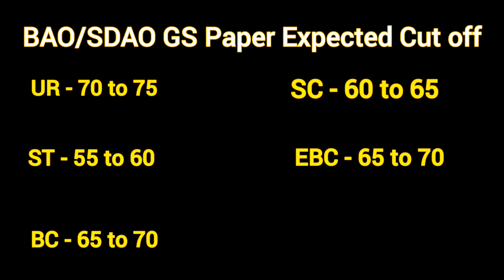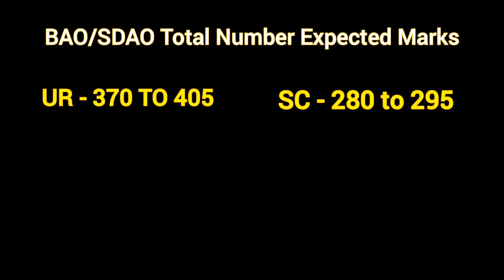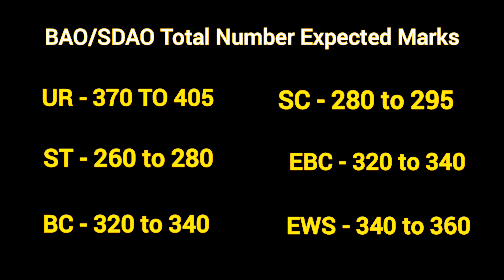BPSC BAO/ SDAO Cut off 2024 | BPSC Agriculture Cut off 2024 | BPSC Agriculture Result Date 2024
tags-
bihar bao
bihar bao 2024
bihar bao exam
bihar bao vacancy 2024
bihar block agriculture officer
bpsc bihar bao
bpsc latest news
bpsc bao cut off 2024
bpsc bao expected cut off 2024
bpsc bao result date 2024